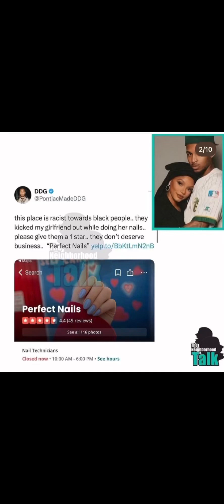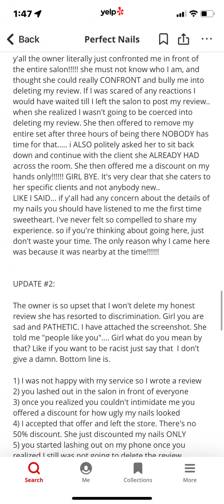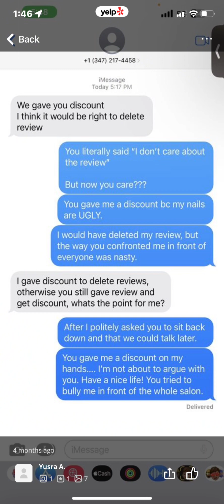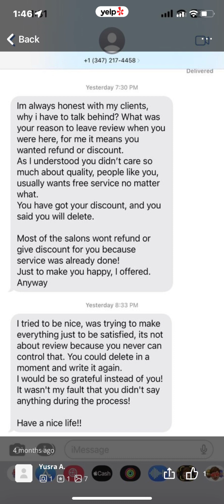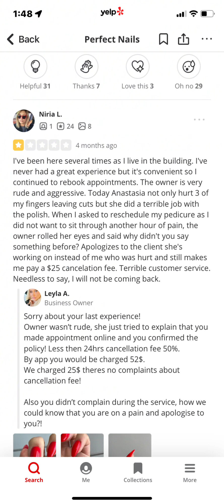This spa discriminated against Halle Bailey. REAL RECEIPTS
This nail salon owner speaks out against Halle Bailey and DDG